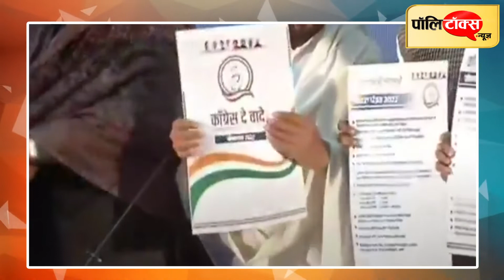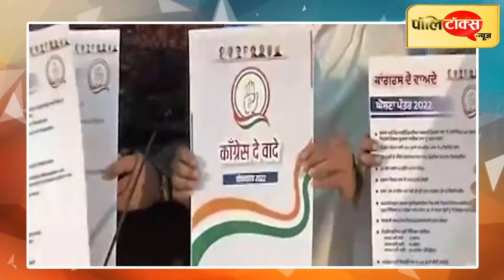पंजाब कांग्रेस ने जारी किया घोषणा पत्र- 1 लाख सरकारी नौकरी, 8 फ्री सिलेंडर सहित किए कई बड़े वादे I